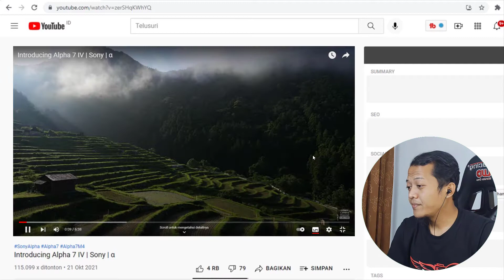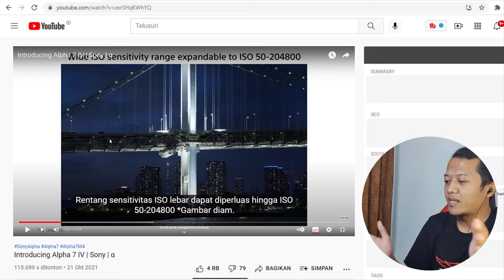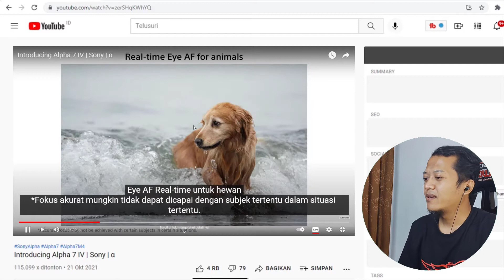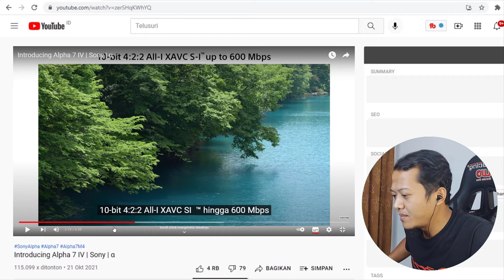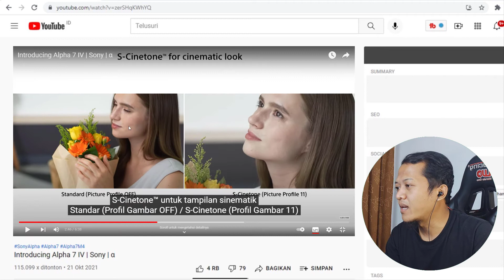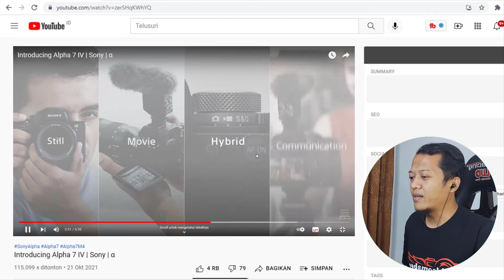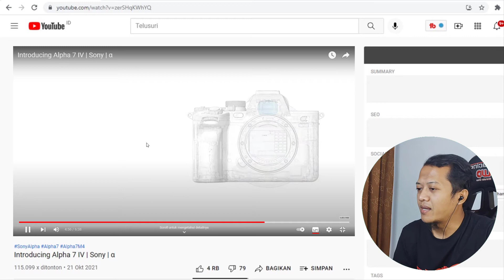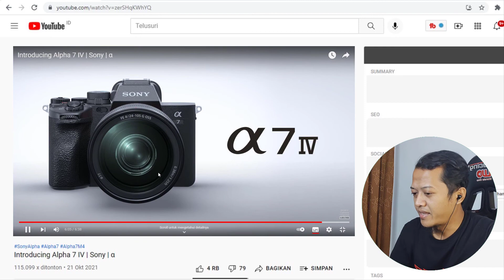Review Sony Alpha 7 IV Indonesia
Alpha 7 IV adalah model hybrid sejati yang dirancang untuk mencapai pengoperasian dan keandalan yang luar biasa tidak hanya sebagai kamera foto khusus tetapi juga sebagai kamera film khusus.

1. Sensor gambar CMOS bercahaya belakang 33MP yang baru dikembangkan dan prosesor gambar BIONZ XR untuk kecepatan pemrosesan hingga 8x
2. Gerakan lambat hingga 2.5x dengan film 4K 60p, 10-bit 4:2:2 All-I XAVC S-I untuk gradasi yang lebih halus
3. S-Cinetone, S-Log3, dan sepuluh Prasetel Tampilan Kreatif dalam kamera dengan rentang dinamis 15+ stop lebar untuk film
4. Fast Hybrid AF dengan kecepatan yang ditingkatkan, Eye AF Real-time berbasis AI (manusia, hewan, burung), dan Pelacakan Real-time untuk foto dan film
5. Stabilisasi gambar dalam bodi optik 5-sumbu untuk kompensasi 5,5 langkah dan perekaman film genggam dengan Mode Aktif
6. Pemotretan beruntun hingga 10 fps dengan pelacakan AF, lebih dari 800 gambar RAW+JPEG terkompresi, dan rentang dinamis lebar 15-stop untuk gambar diam
7. Dial Still/Movie/S&Q, menu khusus mode baru, dan Rear dial R yang dapat disesuaikan untuk akses cepat ke kemampuan hybrid
8. Monitor LCD vari-angle (tipe 3.0, panel sentuh) untuk pemosisian yang fleksibel, dipasang di gimbal, dan pengambilan gambar sendiri
9. LAN nirkabel internal (band 2,4 GHz dan 5 GHz) dan USB SuperSpeed ​​10 Gbps (USB 3.2 Gen 2) yang cepat
10. Streaming langsung real-time instan melalui koneksi USB termasuk video 4K resolusi tinggi.

Terima kasih